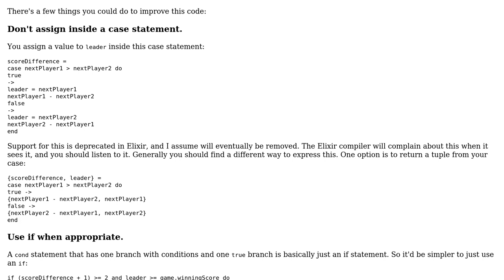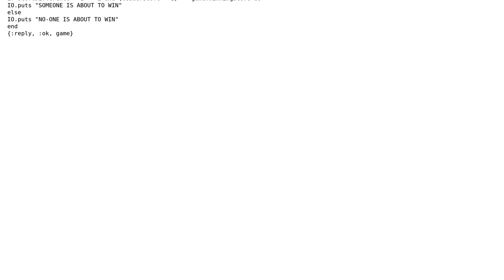Scoring Ping Pong in Elixir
With thanks & praise to God, and with thanks to the many people who have made this project possible! You are responsible for your own actions.